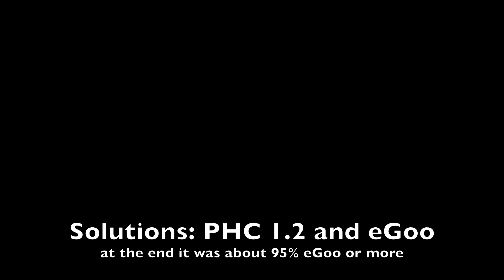2012 10 09 Giant Bubbles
solutions PHC 1.2 that was later mixed with eGoo. By the end it was pretty much eGoo. 100" top-string with a few different bottom strings. Conditions 50-55F and humidity started at 90% and fell to about 80% or a bit lower